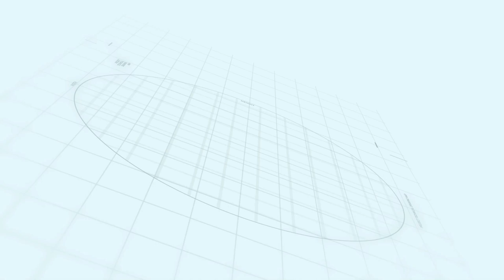Overseas East Total Development Uptil Now| Capital Smart City | Rizwan Cheema | Makaan Solutions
0:10 - Intro
2:12 - Central Park Overseas East
8:08 - Overseas Block A
13:57 - Linear Park
20:47 - Overseas Block B
27:24 - 1 Kanal Villas Update
32:16 - Overseas Block C
37:41 - 10 Marla villas Update
45:35 - Lakeview Heights (Highrise)
52:16 - Trivilles Villas Overseas Block D
59:29 - Harmony Heights (Highrise)
1:05:32 - Overseas Block E
1:10:26 - 5 Marla Villas Update
1:12:43 - Opposite E block Developments
1:16:24 - Overseas Block F
1:25:40 - Overseas Block G
1:31:03 - Overseas  Block H
1:36:57 - Overseas Block I
1:42:16 - Overseas Block J
1:49:25 - Overseas Block K
1:56:39 - Ending Note

Rizwan Cheema
Makaan Solutions
Overseas Central